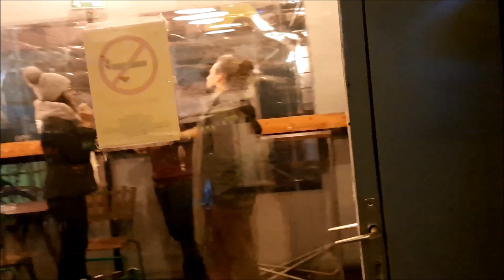A Very Vegan Christmas/Húshagyó karácsony (Part 4./Negyedik rész)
Vegán beszélgetés Komáromi Gergővel/ Meatless talk with Gregory G Ras
Koncert zene: Adrienn Somogyi (AdrienneMiller)